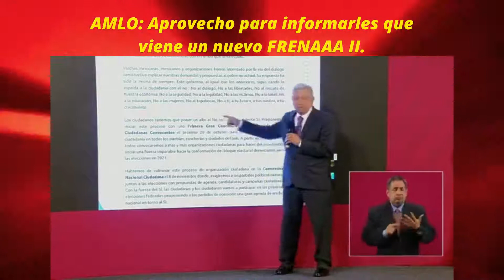AMLO: Aprovecho para informarles que viene un nuevo FRENAAA II.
AMLO: Un Frenaaa II, encabezado por este señor Claudio X. González, o sea, todo se está cumpliendo; y por el de Coparmex, Gustavo de Hoyos.